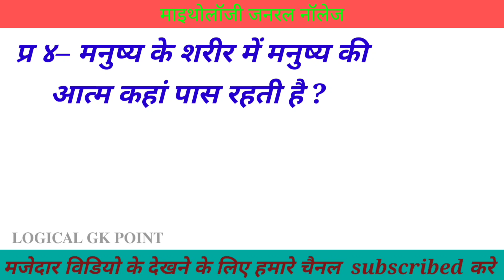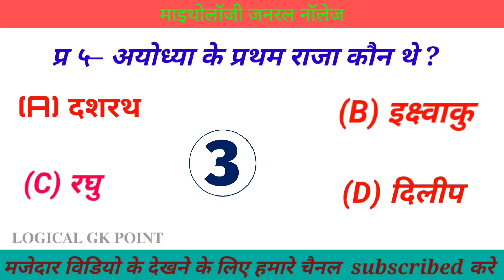Gk Questions And Answers || Gk In Hindi || Gk ke sawal || Gk Quiz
General Knowledge आप सभी का स्वागत करता है।